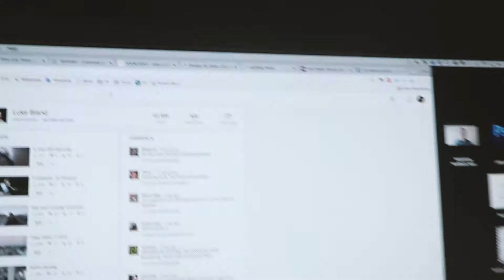500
Cameras:
Canon G7X
GoPro Hero 4 session
iPhone 6